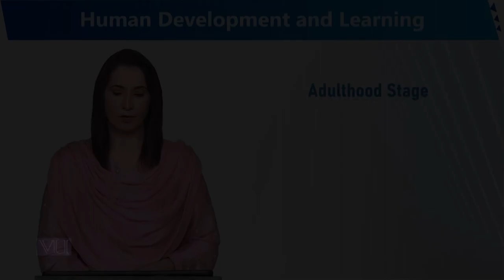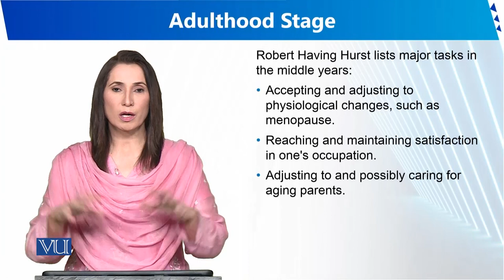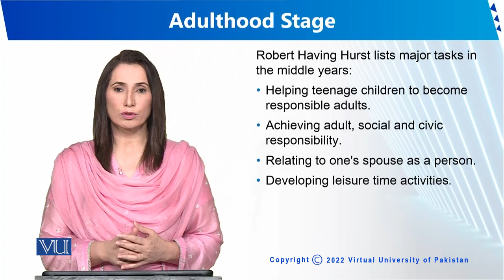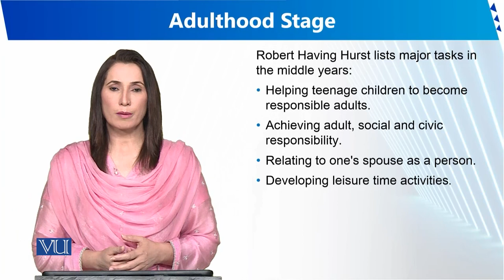Adulthood Stage | Human Development and Learning | EDU302_Topic027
Topic027 - Adulthood Stage
By Dr. Sumaira Rashid